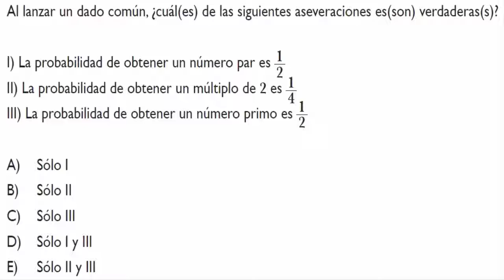Reglas de las probabilidades y probabilidad condicional - Problema 6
Reglas de las probabilidades y probabilidad condicional

Probabilidades - Ejercicio 6

Cálculo de probabilidad para el lanzamiento de un dado.